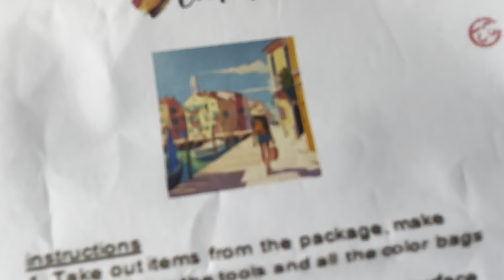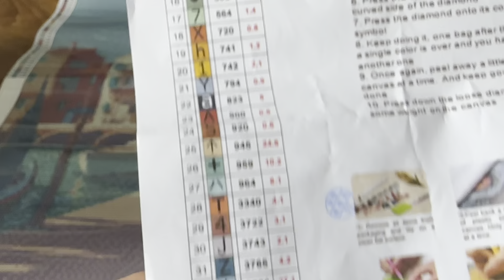Diamond Painting ~ Unboxing Craft Ease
✨ Wishlist Amazon